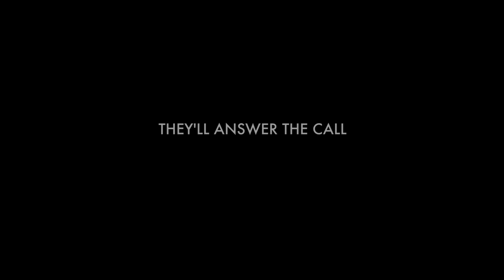Ghostbusters 2016 Recut - Original Cast Trailer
Dan Aykroyd, Bill Murray, Harold Ramis, and Ernie Hudson are back in action! Sort of... This is my version of the Ghostbusters (2016) Trailer -- but with the original crew swapped in, and only using footage from Ghostbusters (1984). It's fascinating to take old films and apply a modern trailer aesthetic to them and see what you end up with. I may do this to more films in the future.